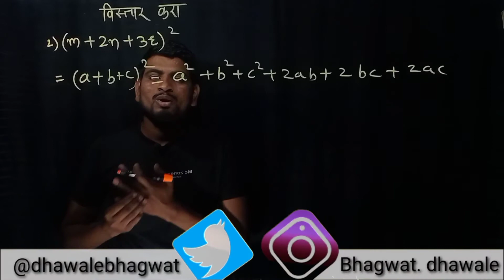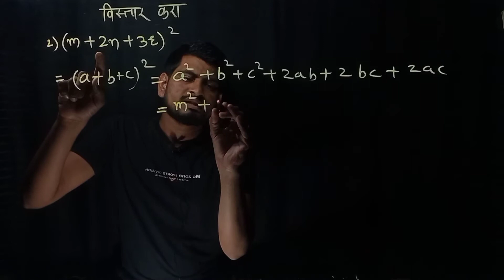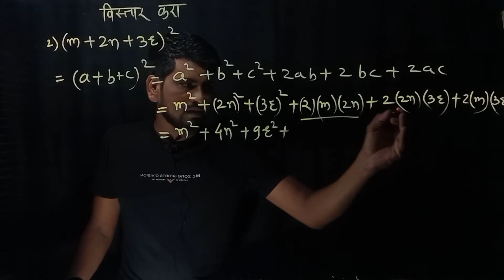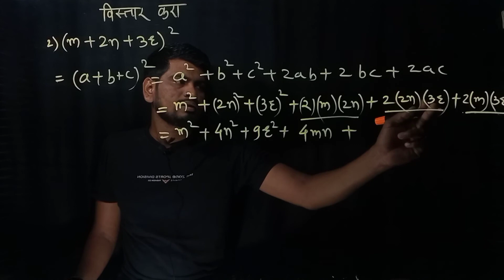vistar sutre saravsanch 5.4 iyatta 8 vi ganit विस्तार सूत्रे सरावसंच 5.4 आठवी गणित a+b+c formula 2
vistar sutre saravsanch 5.4 iyatta 8 vi ganit  विस्तार सूत्रे सरावसंच 5.4 आठवी गणित a+b+c formula
class 8th
varg 8 va
iyatt 8 vi ganit